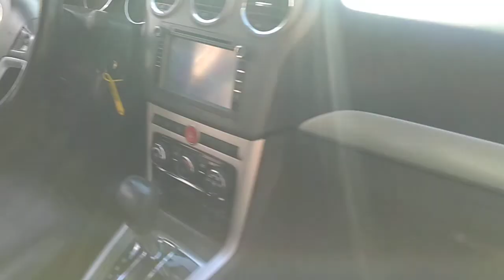139871 - IMP GM / CAPTIVA SPORT 2.4 11/11